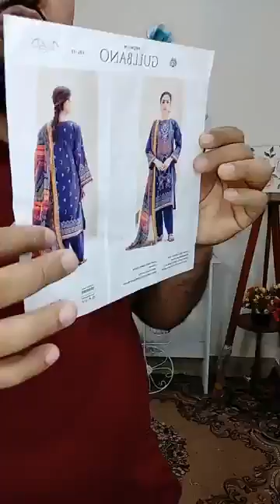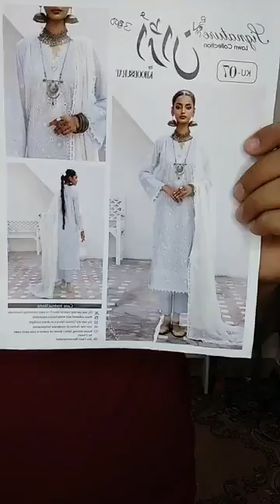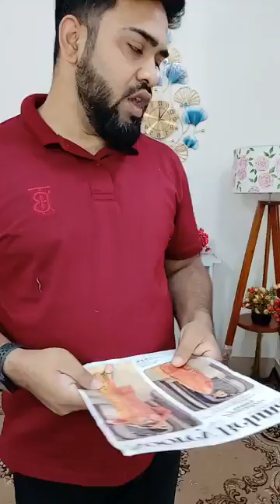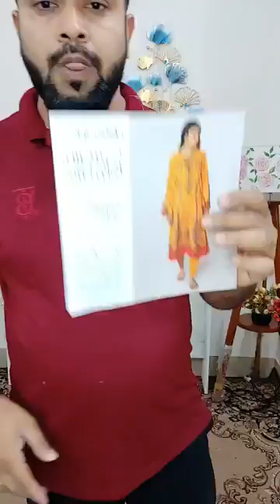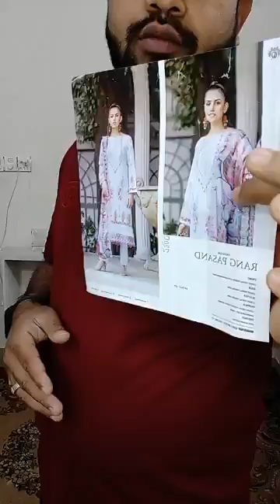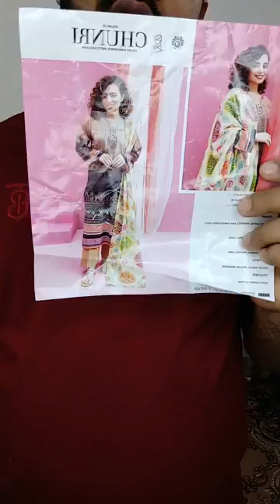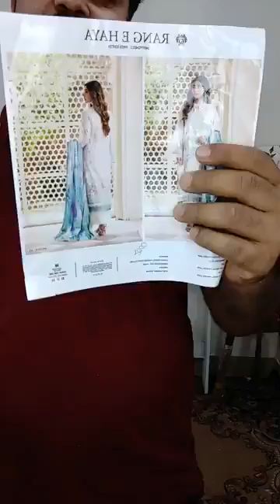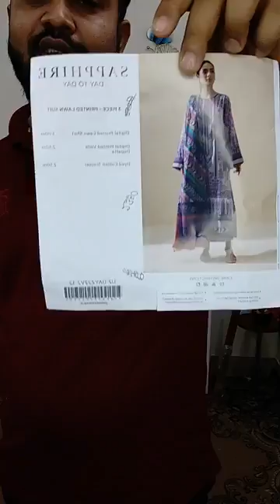😍 পাকিস্তানি_ড্রেস_এর_উপর (ধামাকা অফার) 😍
Adderss ;- Eastern Mollika Shopping Complex, South J Jahanara Imam Sharani, Dhaka, Dhaka, Bangladesh

দৃষ্টি আর্কষণ...